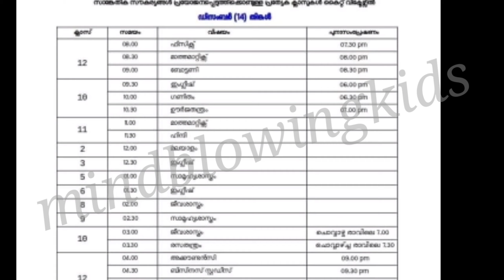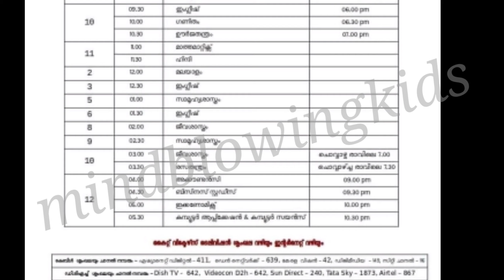VICTERS CHANNEL TIMETABLE|14-12-20|Victers Monday |tomorrow timetable|today|December 14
VicterstodayTimetable
victers TomorrowTimetable

victers Tomorrow Timetable
Victers MondayTimetable
Victerstodaytimetable 2020

2020december 14
KITE VICTERS CHANNEL ONLINE CLASS TIME TABLE
victers today timetable VICTERS CHANNEL TOMORROW
TIMETABLE ONLINE CLASS TIME TABLE
#|Kite Victers
Channel Time table Tomorrow/Time table Today
victers Tomorrow Timetable
Victers Monday Timetable

Victers Timetable 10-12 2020 KITE Victers Channel Time
table tomorrow Today timetable OCTOBER 28
table Tomorrow Time table Today
2020october saturday
TIMETABLE
Victers Timetable
december 10 time table
Tomorrow Victers timetable
10DECEMBER Victers online class
VICTERS CHANNEL TIMETABLE
10december2020 Monday ONLINE CLASS TIMETABLE
10 december subject wise Time Table

kite victers channel first bell online class 10th december
2020 tomorrow time table timetable, kite victers today, kite
victers today timetable, kite victers timetable tomorrow,
victers class, victers 10/12/20 time table, victers 10/12/20
timetable, victers channel tomorow timetable,
kite victers Plus One
kite victers channel online class
timetable/
friday timetable/14/12/2020 / tomorrows timetable/
firstBell /